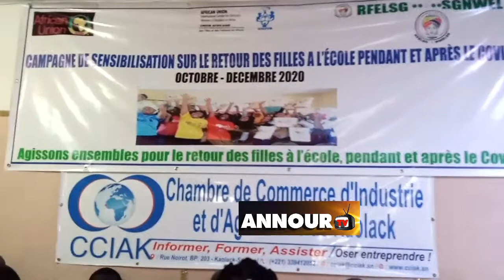Journée de lancement retour des filles à l'école pendant et après le covid / Seyda Moussoukoro Mbaye